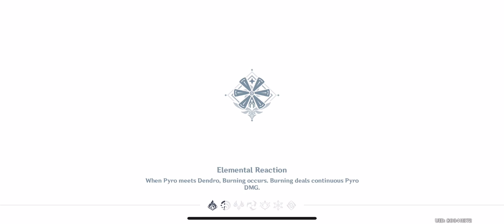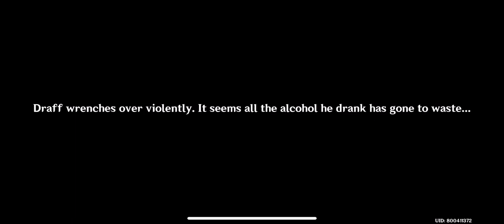[Genshin Impact] Hangout Event: Diona (The Cat and the Cocktail) - “I… Only Had… a Little”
Game: Genshin Impact
Platform: Android / iOS / Windows / PS4 / Nintendo Switch
Developer: miHoYo, Shanghai Miha Touring Film Technology Co., Ltd.